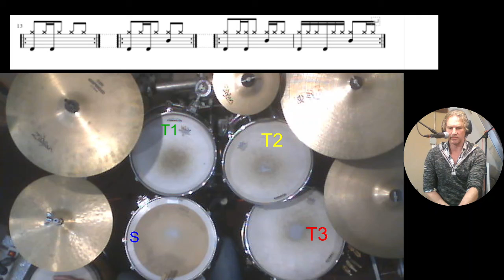7 days sting uitleg deel 1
7 days  sting uitleg deel 1